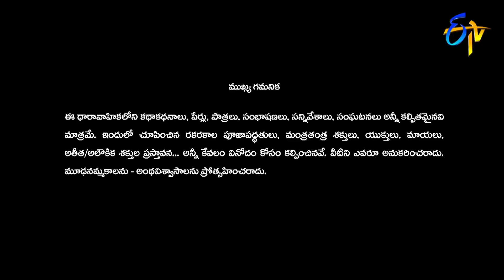Swarnakhadgam | 16th March 2019 | Full Episode No 74 | Sanjjanaa Galrani | Poonam Kaur | ETV Telugu